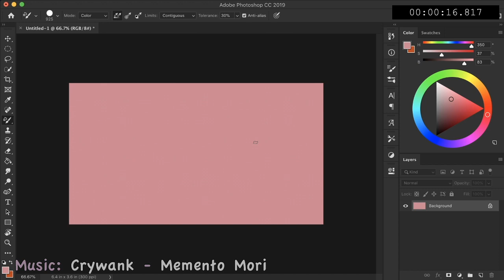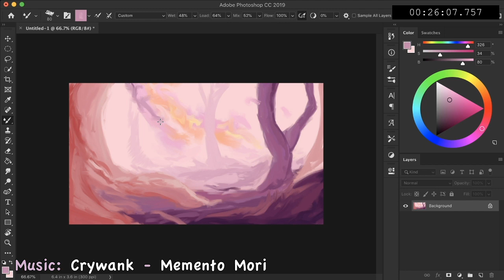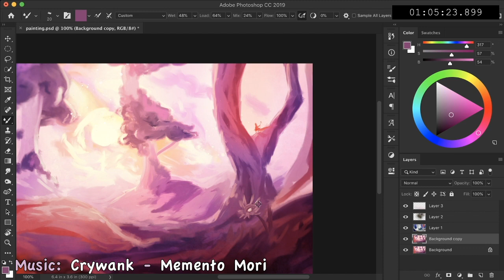[Speedpaint] - "Treehugger"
♮• Soapy—